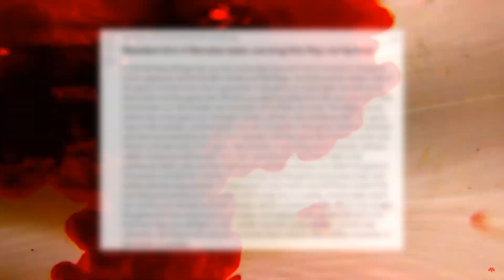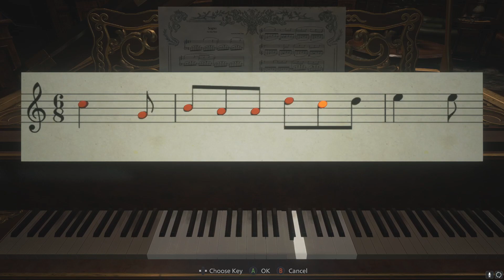RE News - New RE4 Remake Leaks, Demo Release Date, Stealth Mechanics & MORE!!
Resident Evil, known in Japan as Biohazard, is a Japanese horror video game series and media franchise created by Capcom. It consists of survival horror, third-person shooter, and first-person shooter games. The franchise has expanded into a live-action film series, animated films, television series, comic books, novels, audio dramas, and other media and merchandise.

The first Resident Evil was created by Shinji Mikami and Tokuro Fujiwara and released for the PlayStation in 1996. It is credited for defining the survival horror genre and returning zombies to popular culture. With Resident Evil 4 (2005), the franchise shifted to more dynamic shooting action; it influenced the evolution of the survival horror and third-person genres, popularizing the "over-the-shoulder" third-person view. Resident Evil 7: Biohazard (2017) moved the series to a first-person perspective.

Timestamps
► Intro 0:00
► RE News 0:42
► Outro 6:44